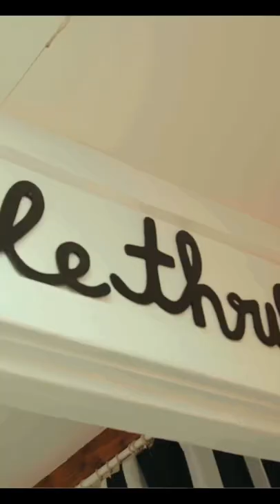Whimsical designs, airbrushed bears, and a wild imagination. Our TF x Gentle Thrills is out now!